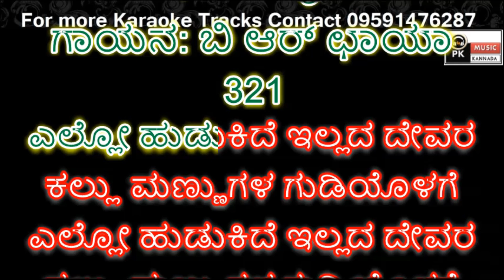Ello Hudukide B R Chaya Karaoke with Scrolling Lyrics 9591476287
PRASANNA KUMAR